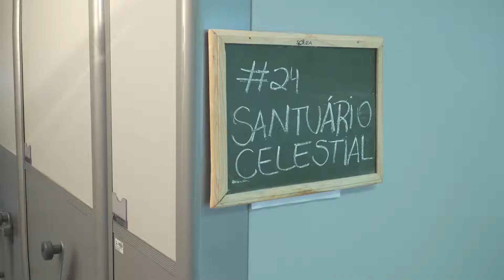24 SANTUÁRIO CELESTIAL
Em 1844, Jesus iniciou uma “auditoria a respeito de todos que viveram na Terra”, já que o planeta será fechado para reforma e só os bons funcionários vão voltar para a Nova Terra. Bejota, explica de forma prática o que é o Santuário, quando começou e qual seu objetivo.

Roteiro: Gabriela Dames e Neuraci Alves
Uma produção @adventistassul em parceria com o @feliz7play